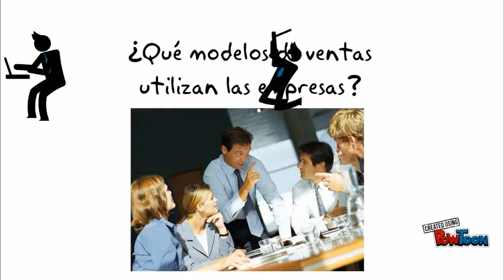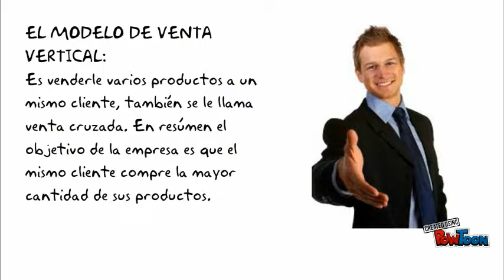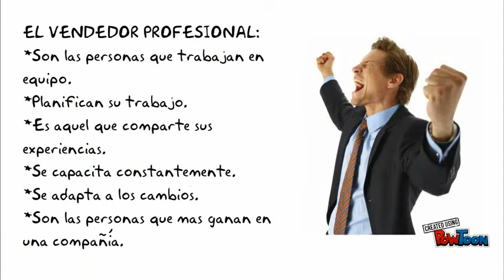el vendedor nace o se hace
En el presente video se explica brevemente si el vendedor nace o se hace, así como las clases de vendedores que existen y los modelo de ventas que utilizan las empresas.-- Created using PowToon -- Free sign up -- Create animated videos and animated presentations for free.  PowToon is a free tool that allows you to develop cool animated clips and animated presentations for your website, office meeting, sales pitch, nonprofit fundraiser, product launch, video resume, or anything else you could use an animated explainer video. PowToon's animation templates help you create animated presentations and animated explainer videos from scratch.  Anyone can produce awesome animations quickly with PowToon, without the cost or hassle other professional animation services require.